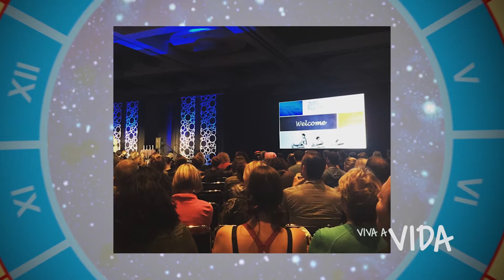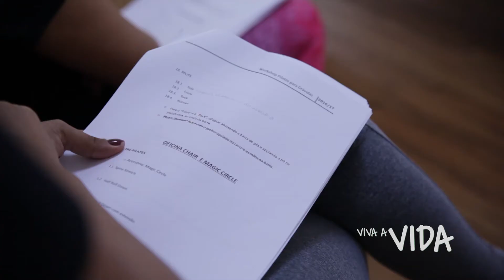Viva a Vida - Myra Hirano - Parte 02